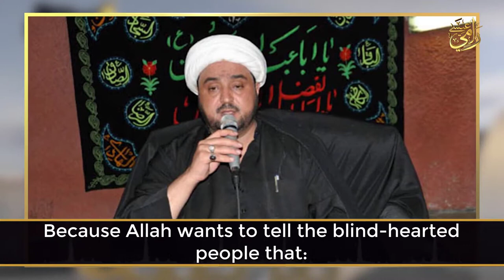Did The Devil love Ali Ibn Abi Taleb !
Welcome to Rami Eissa's channel for the defence of the companions & family of Muhammad SAW, and the exposition of Shia theology • * ¤ * • Don't let the good deeds end with you please  Like, Subscribe, and Share.